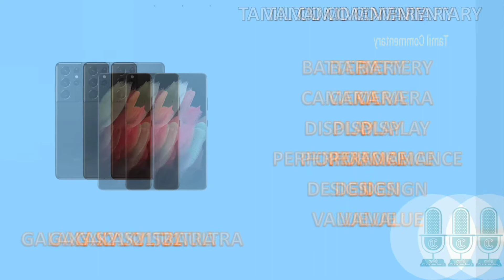Samsung Galaxy S21 Ultra | Ultra தானா? | Specifications & Features | Technology Launches 28 | TC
Samsung S21 Ultra | Ultra தானா? | Specifications & Features | Technology Launches 28 | Tamil Commentary

Tamil Commentary is all set to bring you the latest technology Launches. Check it out!

Contents of the Video: Samsung Galaxy S21 Ultra
1. Battery.
2. Camera.
3. Display.
4. Performance.
5. Design.
6. Features.
7. SAR Value.
8. Value.

About Channel:-

Tamil Commentary is a channel which covers four major topics - You Need To Know, A Talk On Celebrities, Cricket Analysis, Technology Updates.

We will catch you all in another exciting videos.
Until then signing off, Tamil Commentary!